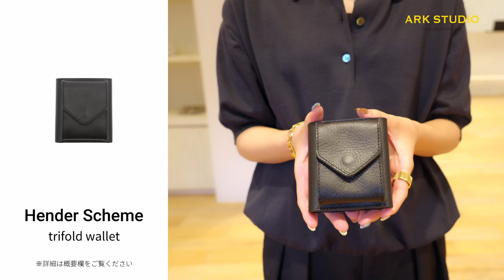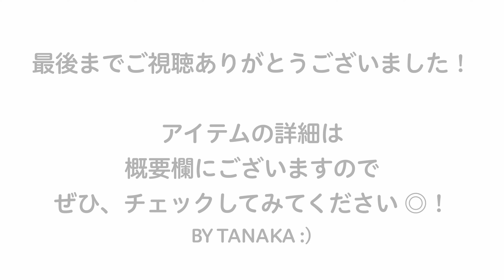【スタッフ突撃企画】アパレル女子にリアルインタビュー！愛用中のお財布と次に欲しいお財布を大調査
来たる7月29日は「一粒万倍日×天赦日×母倉日」が重なる、お財布を新調するのにピッタリの日！ということで、レディース店舗のスタッフに突撃し、今使っているお財布とこれから買い替えたいお財布についてインタビューしました。アパレル女子のお財布選びのこだわりは一体どんなポイントなのでしょうか？ぜひご覧ください！

【紹介アイテムはこちら】
・MOTOMI（DEAR BY ARK）
■ブランド：JIL SANDER
【レディース】TINY WALLET

・SATOMI（DEAR BY ARK）
■ブランド：MARNI
【レディース】LONG WALLET W/CHAIN

・MAHIRO（DEAR BY ARK）
■ブランド：Hender Scheme
wallet

・NARUMI（ANN DE ARK）
■ブランド：Maison Margiela
CONTINENTAL WALLET

■佐野プレミアム・アウトレット店スタッフ募集はこちら

【ARKnets公式SNSもよろしくお願いいたします！】